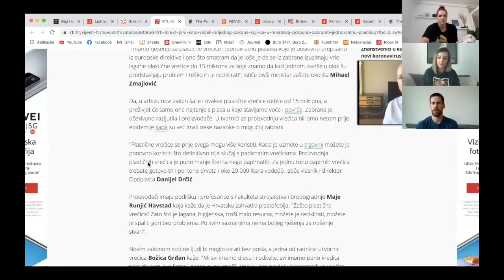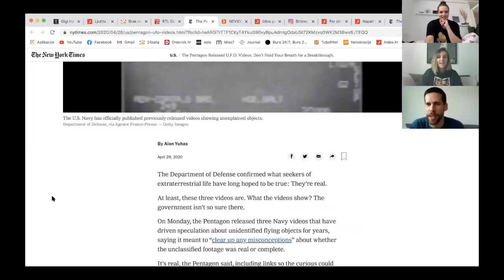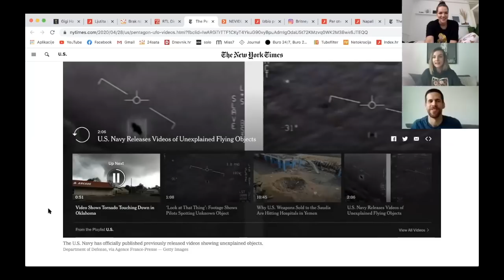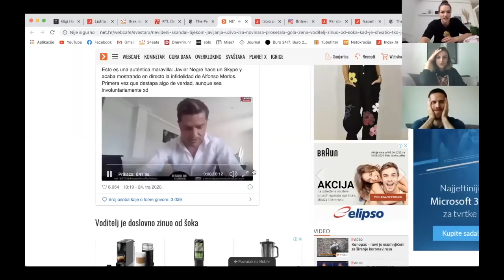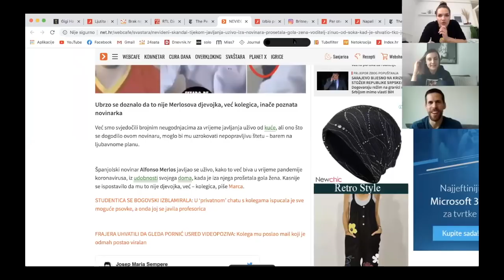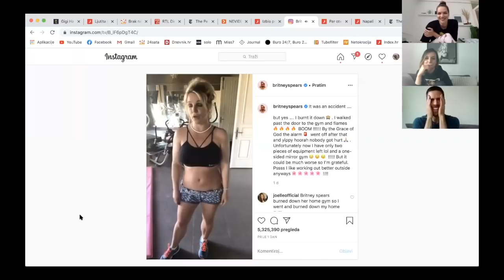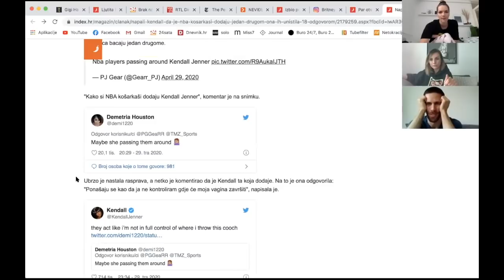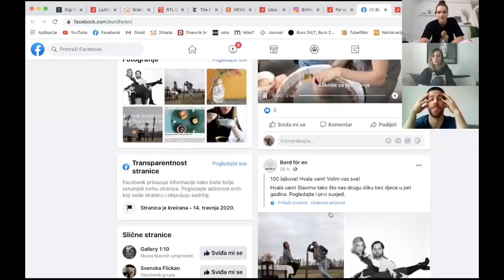Danas deremo po celebritijima 🙆🏻nemoj me. doma S02E08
Ako je korona donijela nešto pozitivno onda je to zasigurno što možemo biti aktualniji. U ovoj epizodi proletili smo kroz razne vijesti i događanja.. komentirali smo Brak na prvu, trudnoću Gigi Hadid, kako je Britney Spears spalila teretanu, ali i zanimljiv astronomski događaj kao nedavni prolazak asteroida blizu Zemlje te najavu prijedloga zakona o korištenju jednokratne plastike. Hoćemo li od sada u restoran ići u polje? Postoje li izvanzemaljci i jesu li među nama? Pogledajte novu epizodu i možda saznate. 😜

🎧Ako nas ne stigneš gledati a želiš nas poslušati, skini nas preko MIXCLOUDA